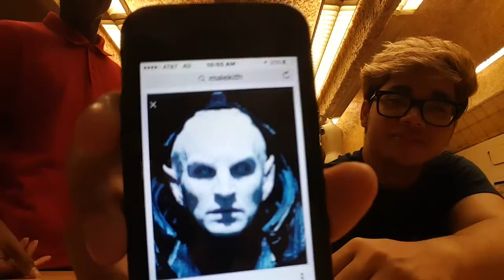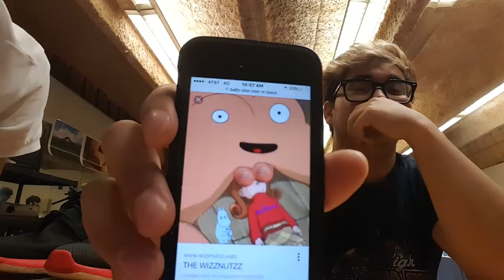Wildn out these r the guys we might do a youtube channel togther we just vlogging